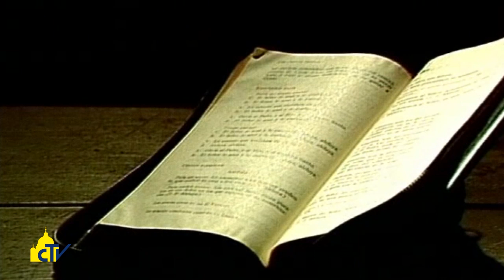Vatican Magazine "Apostolo gaucho" 14-10-2016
Apostolo gaucho

Domenica Papa Francesco proclamerà santo il “cura“ Brochero, sacerdote argentino con “l’odore delle pecore”, che evangelizzava gli ultimi con gli esercizi spirituali, battendosi anche, in sella alla sua mula, perché avessero condizioni di vita degne.